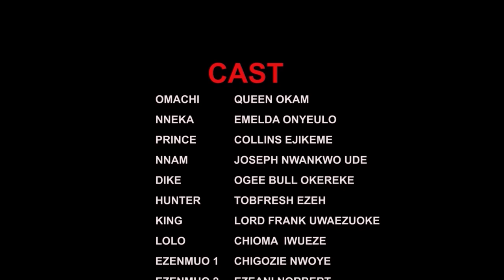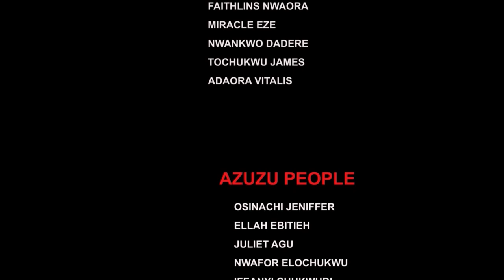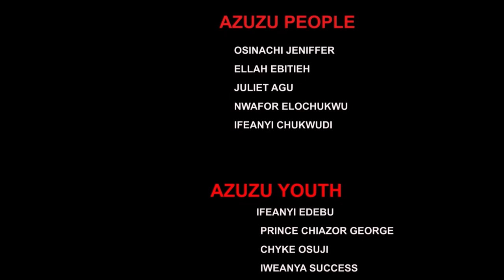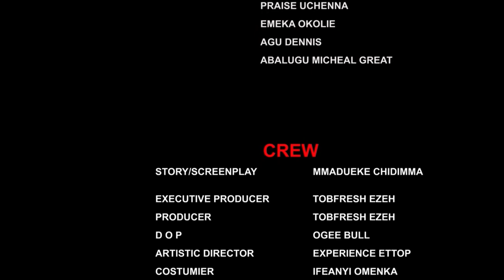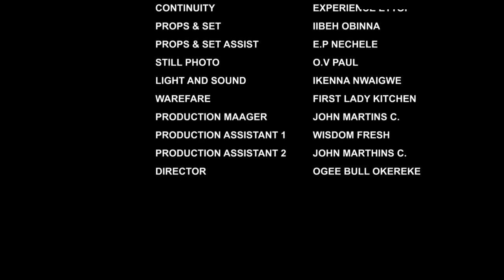Pot Of Love - (New Movie) 2019 Latest Nigerian Movie